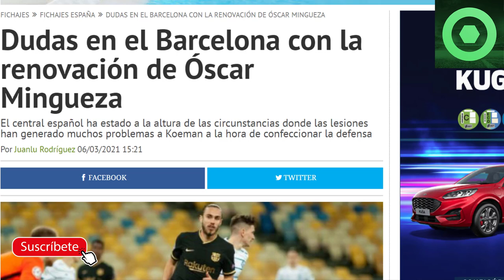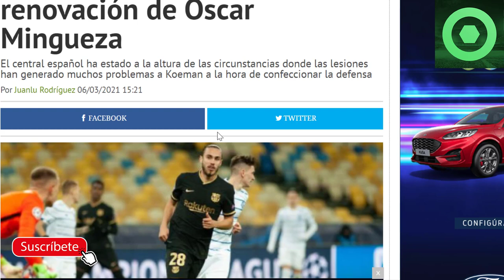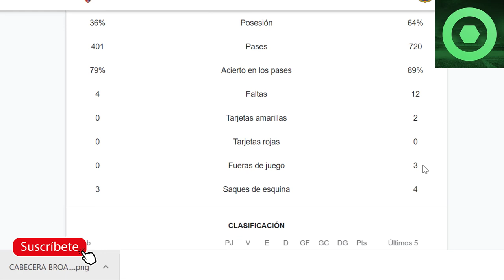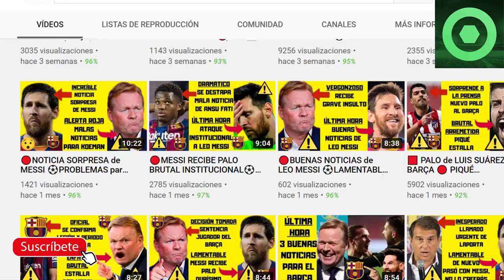🔴 BRUTAL NOTICIA sobre LEO MESSI 🔴GRAN VICTORIA del BARÇA 🔥ÚLTIMA HORA ELECCIONES BARÇA, MINGUEZA 🟥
Fuentes:
fichajes net
fcbarcelonanoticias
besoccer